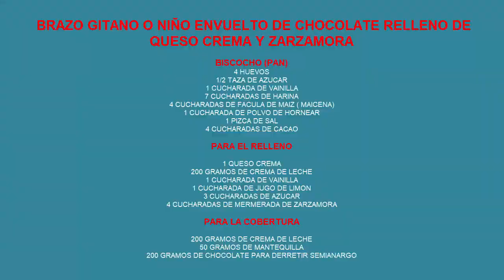Riquísimos brazo gitano de chocolate relleno de queso crema , Bienvenidos A Cocinando Con Eli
Bienvenidos a cocinando con Elí , hoy te traigo esta receta riquísima de brazo gitano o niño envuelto de chocolate relleno de queso crema y zarzamora, aquí disfrutaras y aprenderás haciendo  deliciosos platos de comidas para tu familia e  invitados
BRAZO GITANO O NIÑO ENVUELTO DE CHOCOLATE RELLENO DE QUESO CREMA Y ZARZAMORA

BISCOCHO (PAN)
4 HUEVOS
1/2 TAZA DE AZÚCAR
1 CUCHARADA DE VAINILLA
7 CUCHARADAS DE HARINA
4 CUCHARADAS DE FECULA DE MAÍZ ( MAICENA)
1 CUCHARADA DE POLVO DE HORNEAR
1 PIZCA DE SAL
4 CUCHARADAS DE CACAO

1 QUESO CREMA
200 GRAMOS DE CREMA DE LECHE
1 CUCHARADA DE VAINILLA
1 CUCHARADA DE JUGO DE LIMON
3 CUCHARADAS DE AZUCAR
4 CUCHARADAS DE MERMERADA DE ZARZAMORA

200 GRAMOS DE CREMA DE LECHE
50 GRAMOS DE MANTEQUILLA
200 GRAMOS DE CHOCOLATE PARA DERRETIR SEMIANARGO